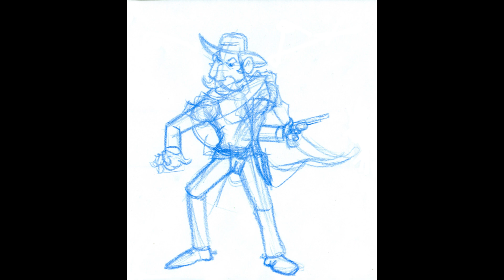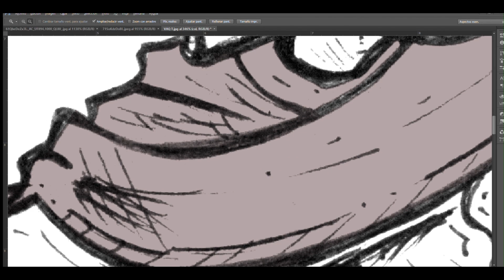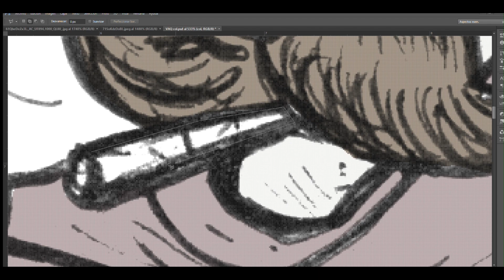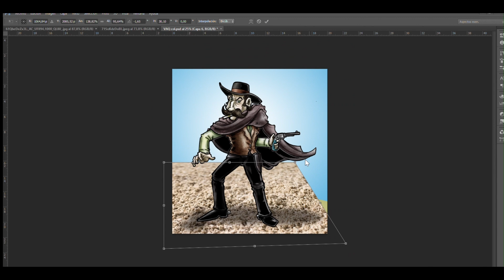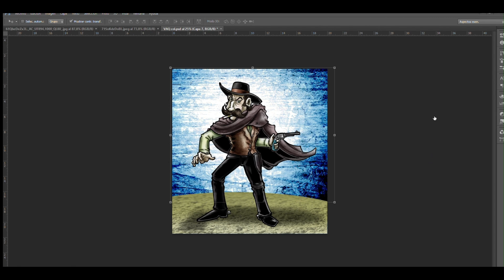🤠 COMO DIBUJAR un "VAQUERO" / CONCEPT ART - DISEÑO y CREACIÓN DE PERSONAJES CARTOON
Vamos con un nuevo CONCEPT ART estilo CARTOON, el personaje de. esta semana un VAQUERO, el dibujo paso a paso y un SPEED PAINTING. Se vienen más creación y diseños.
Si tienen alguna sugerencia sobre otros personajes déjenla en los comentarios...